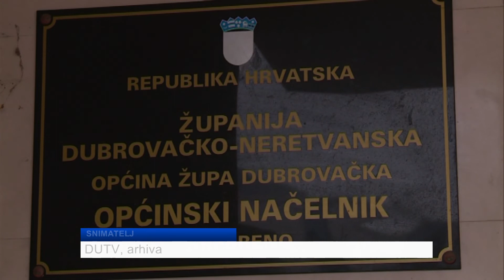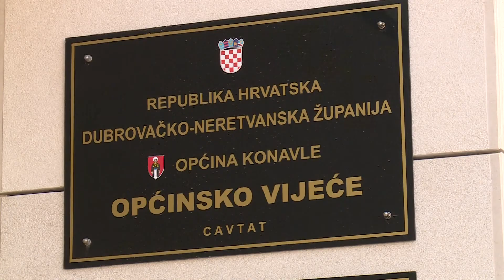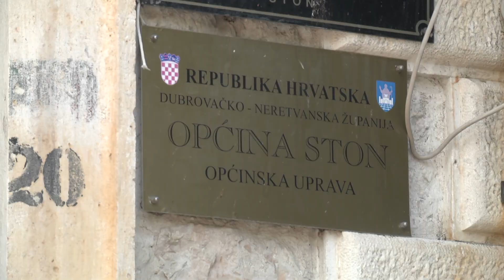Evo što kažu načelnici južnih Općina o mogućnosti njihova spajanja